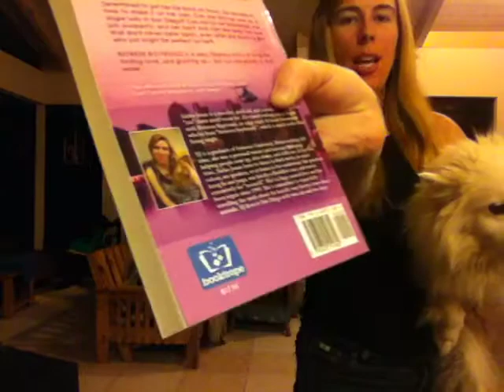Autographed Books Raise Money for Katie Care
Katie needs help to get her cancer treatment. I'm selling autographed copies of my #3 Amazon best-selling novel, Between Boyfriends, and the sequel, Between the Sheets, to raise money for her care. Please consider purchasing a copy for $25 for yourself or a friend (the list price is $17.95 and shipping costs $3.99 from Barnes & Noble, though if you buy in a store there is tax too, so the autograph is essentially free).